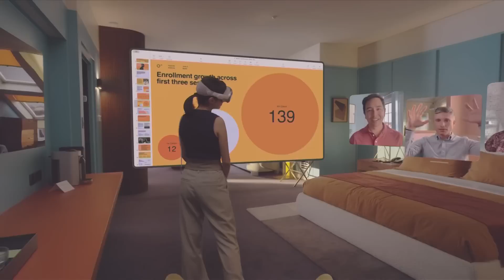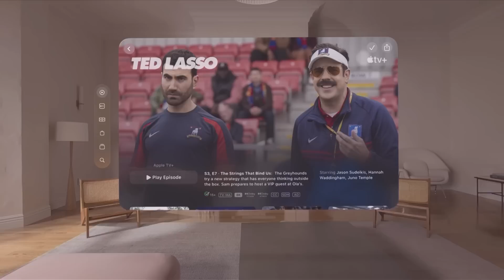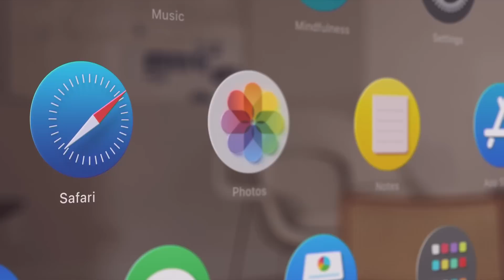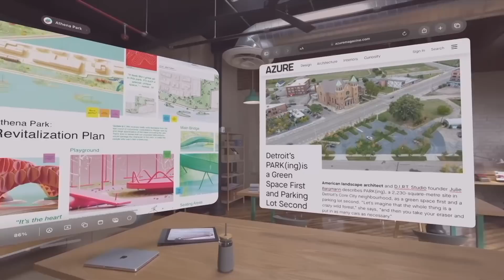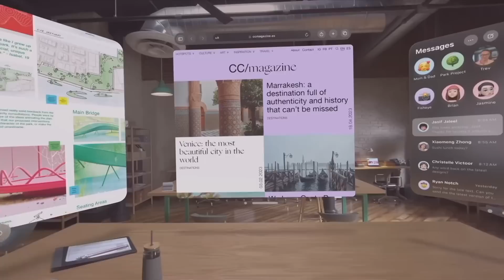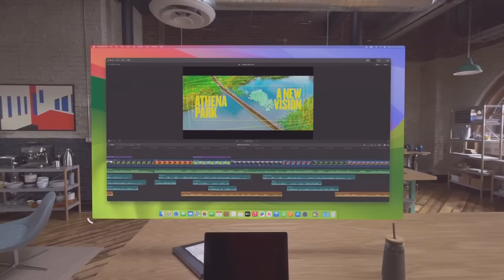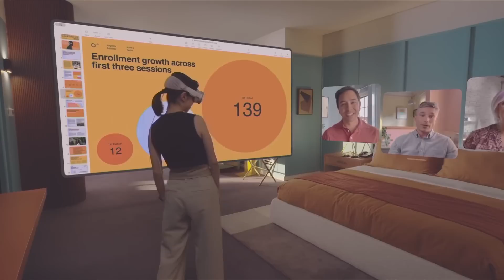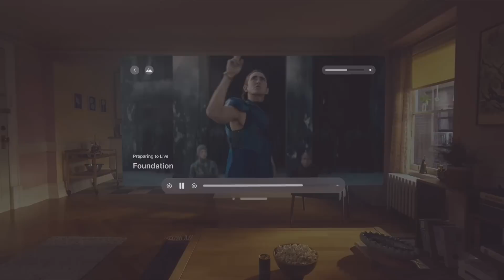Vision of the future: Apple launches Vision Pro virtual reality headset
Apple on Monday unveiled its long-awaited virtual reality headset, called "Vision Pro"